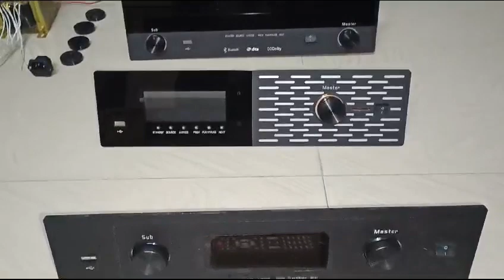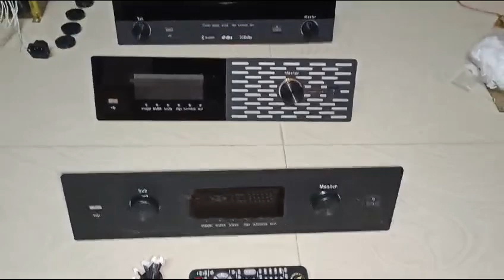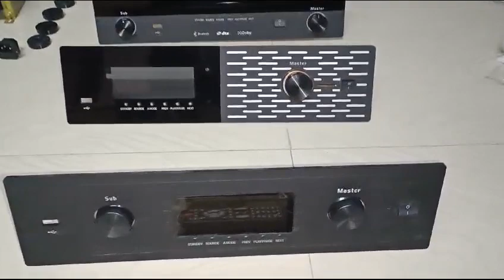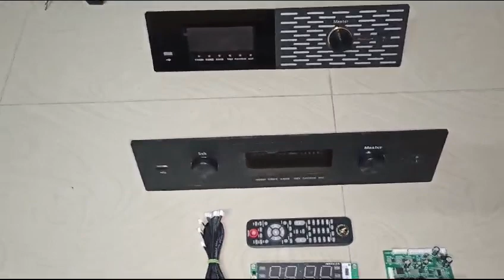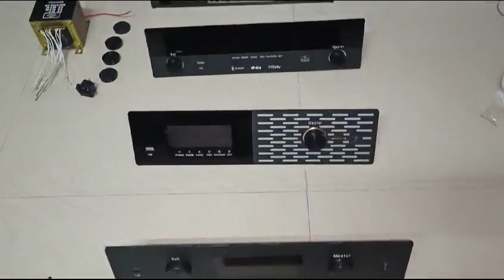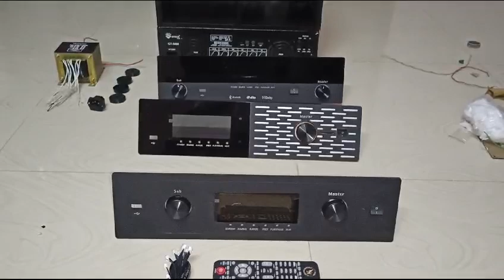new model remote kit and panel combo sale promotion only available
Video from rajinisanthosh1993